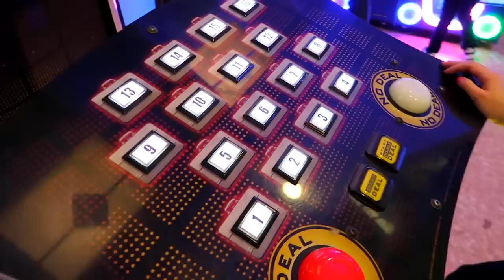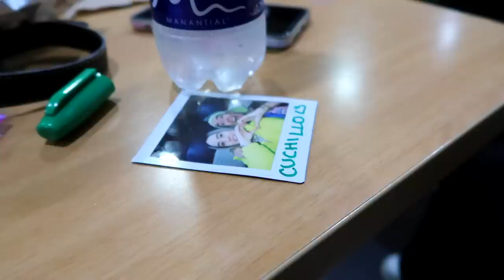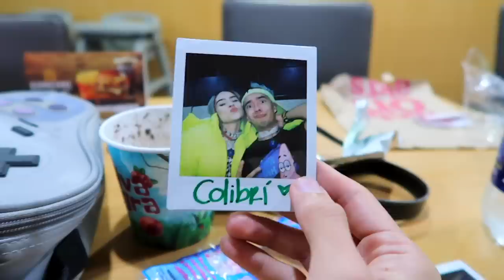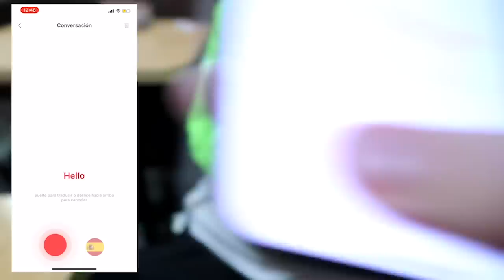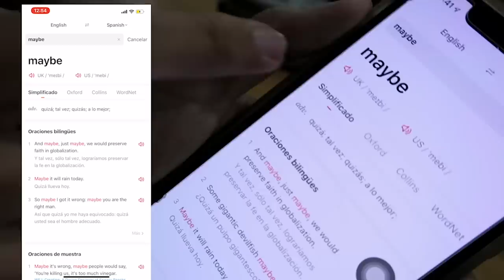Salí con la Niña que Me Gustaba Después de 10 años y Salió en Caso Cerrado - VLOG #96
¡¡Sígueme Terrícola!!